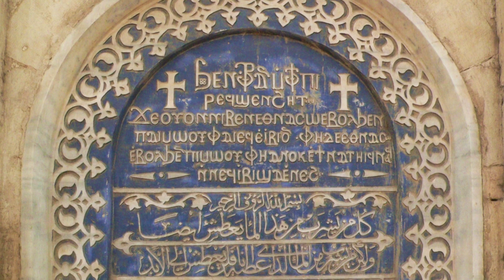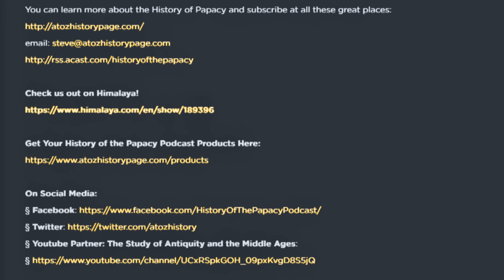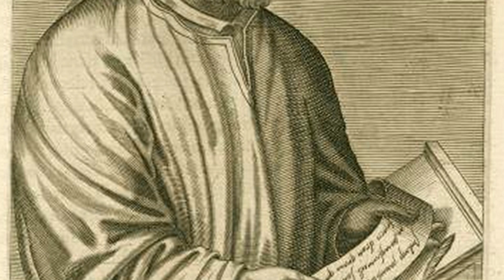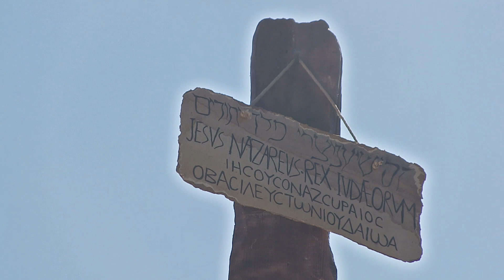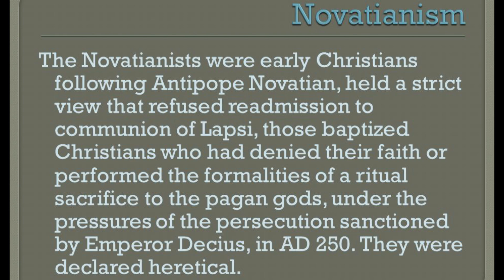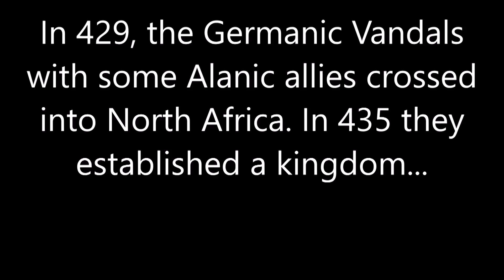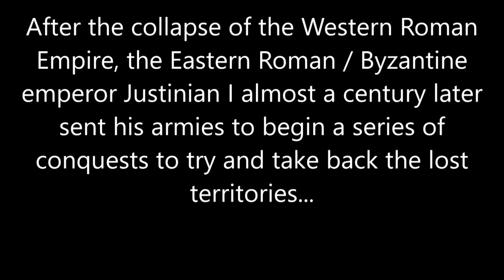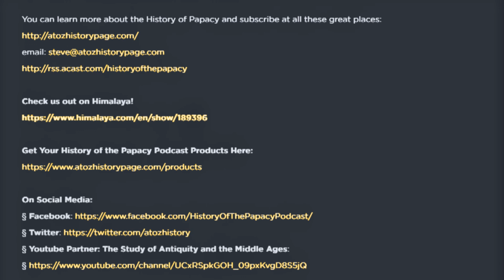The Fall of Christian North Africa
Description: In this episode, we will discuss two commonly held views. Firstly, that Italy and Western Europe were the cradle of Latin Christianity. Secondly, that Northern Africa never held a significant Christian population. We’re going to explore both of these ideas in this episode. The history of the Popes of Rome and Christian Church encompasses so much more than just Italy and Western Europe. This Sidetrack episode will be the starting point on a journey where we will travel to exotic destinations to find out more about lesser known bits of Church history.

Check out The History of the Papacy Podcast at these sites!